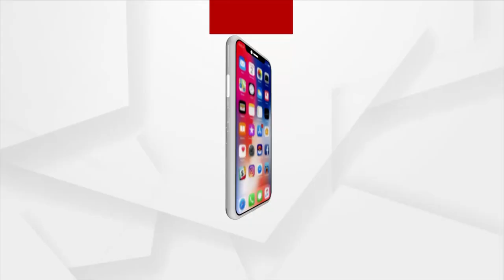Cyclone Jawad Update: ODRAF Team to Reach Jagatsinghpur and Puri to Evacuate People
People residing along the coast of Ganjam, Puri and Cuttack will be evacuated from their place says SRC Pradeep Jena.